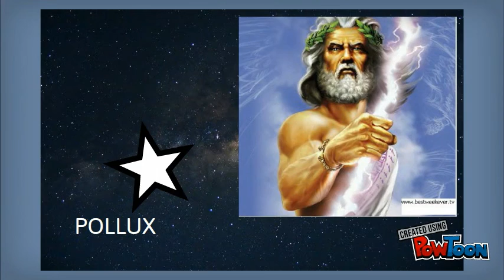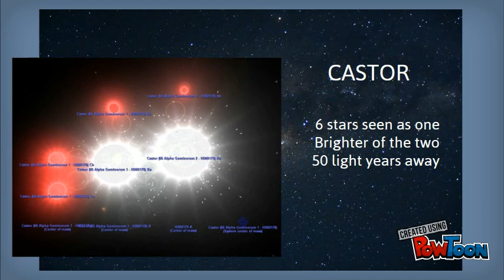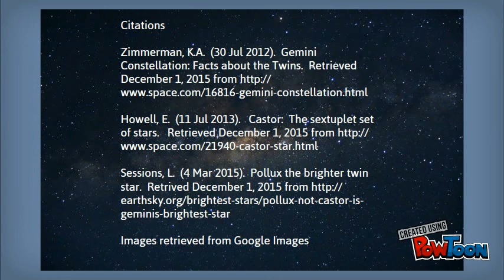Gemini Constellation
PHYS 3030 Final Project-- Created using PowToon -- Free sign up -- Create animated videos and animated presentations for free.  PowToon is a free tool that allows you to develop cool animated clips and animated presentations for your website, office meeting, sales pitch, nonprofit fundraiser, product launch, video resume, or anything else you could use an animated explainer video. PowToon's animation templates help you create animated presentations and animated explainer videos from scratch.  Anyone can produce awesome animations quickly with PowToon, without the cost or hassle other professional animation services require.